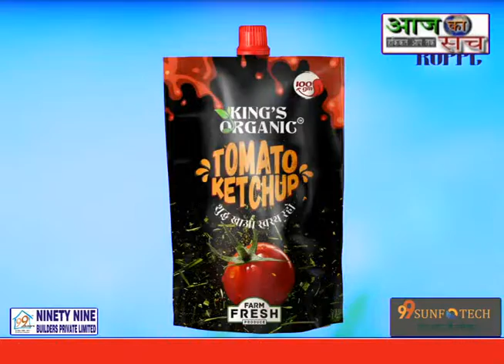आजादी का अमृत महोत्सव,लोन मेला के दुशरे दिन भी उमड़े भीड़,दर्जनों लाभुकों को मिला लोन।